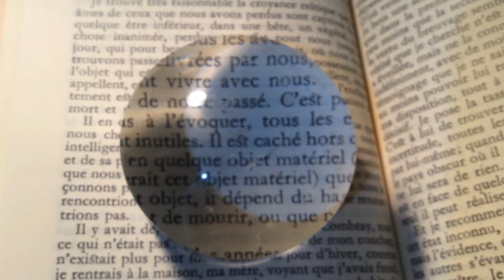Schubert - String Quartet No.13 in A Minor III.Menuetto (Allegretto) Trio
Let's take a walk around the block Dec.25, 2017 猫さんによる地域案内

The past(things past )is hidden in some material object (in the sensation which that material object will give us).
-M.Proust
通い慣れた環境が彼ら猫たちの世代が移ろっても記憶を通じてふと蘇ってくる。プルーストの言葉を添えてみました。